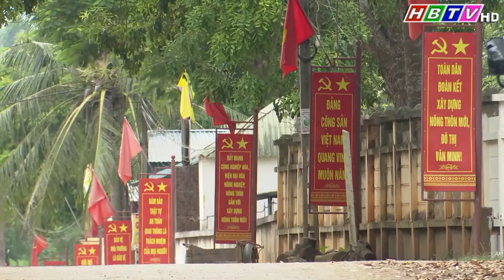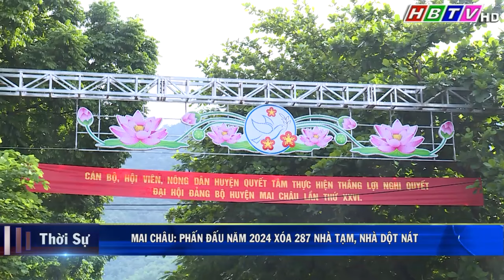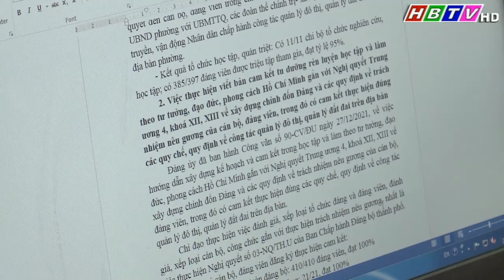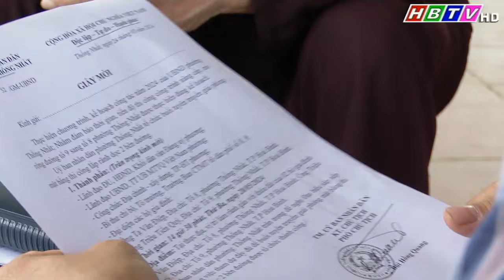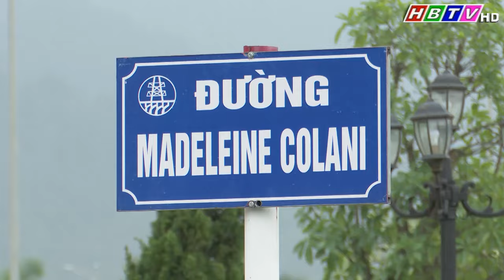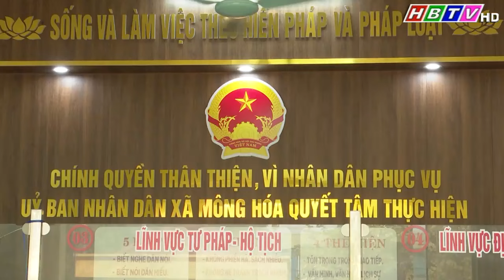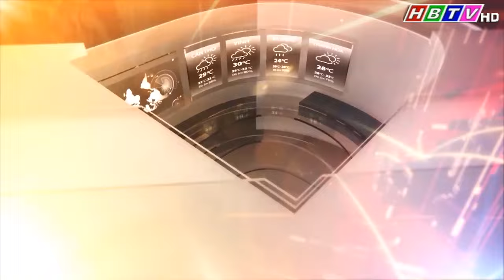Thời sự Hòa Bình trưa 2/6/2024